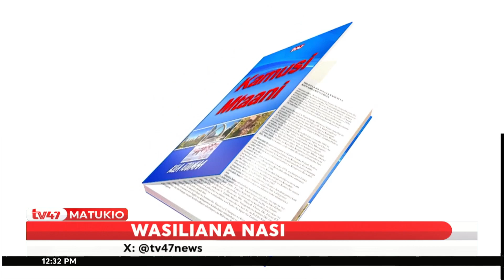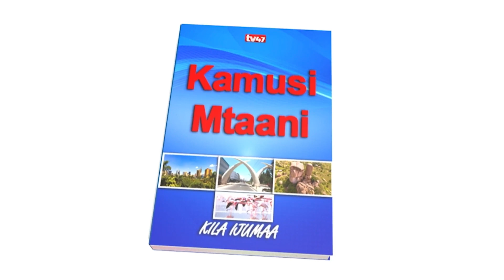Leo hii ndani ya Kamusi Mtaani tunajifunza kuhusu Vitate. Mifano ni kama fua na vua.